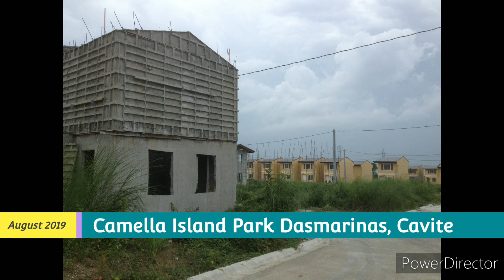Camella Island Park, Gomez Perez Dasmariñas, August 2019